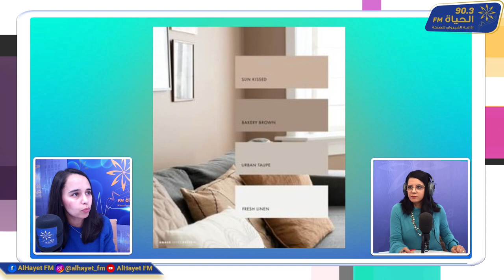Ma_Belle_Maison